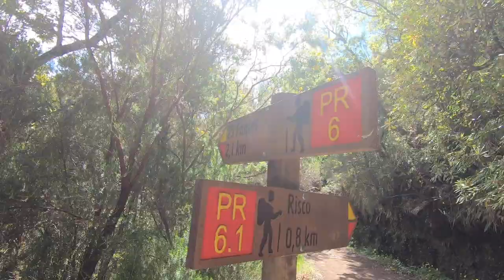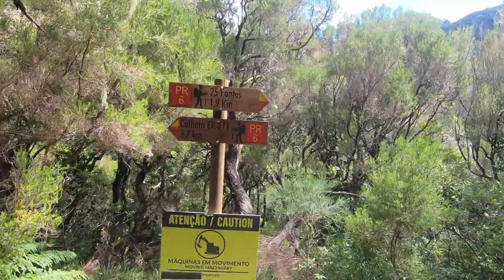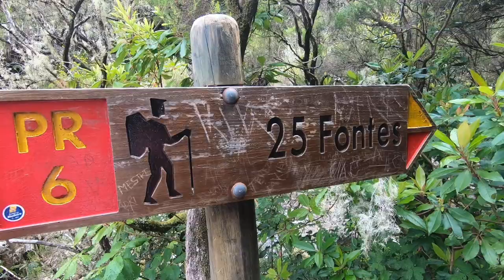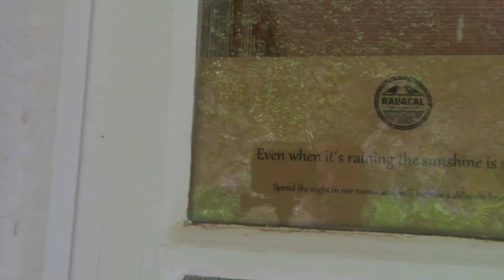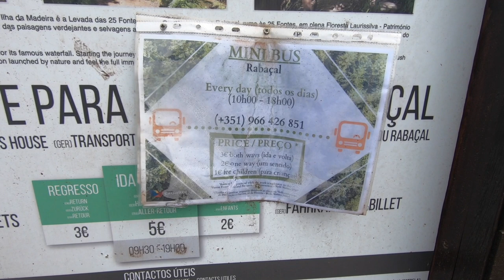Locul unde nu se pierde nici o picatura de apa. Madeira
Continui vlogul din Madeira si astazi va prezint ziua cu numarul 4. Am ajuns sa urcam la munte, dar sa descoperim lucruri minunate despre Madeira, cum isi aduna apa oamenii de acolo dar si peisajele de vis din nordul insulei.
Sper sa va placa si sa va astept si la urmatoarele.
Zile minunate